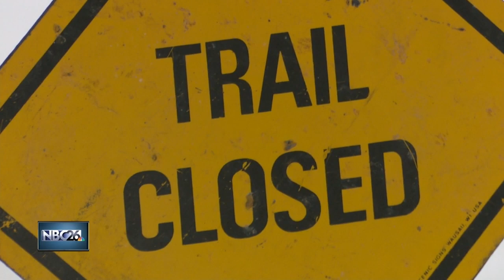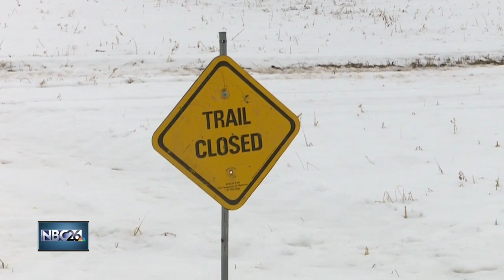Local snowmobile club reminds snowmobilers to stay off closed trails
Multiple snowmobile trails remain closed in Northeast Wisconsin, but some people have been ignoring the signs.